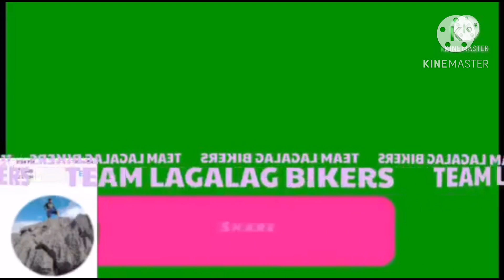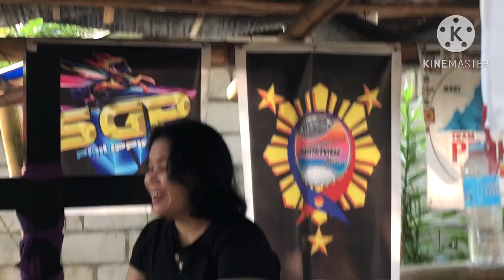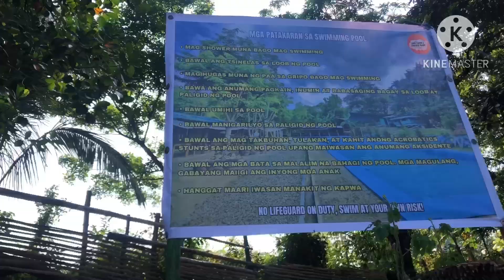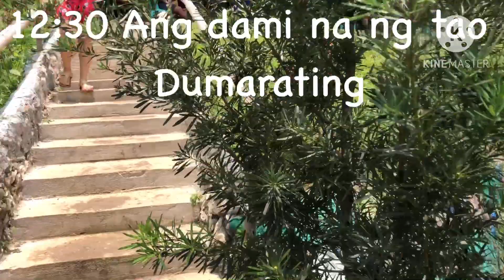LMN FARM RESORT// MASCAP MONTALBAN, RIZAL // TEAM LAGALAG BIKERS